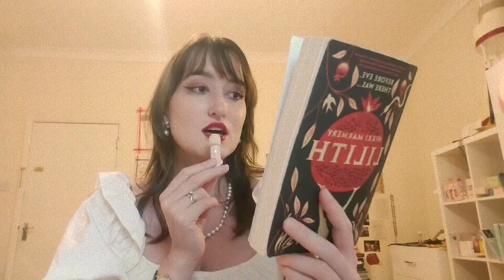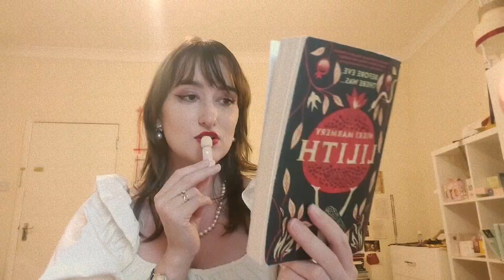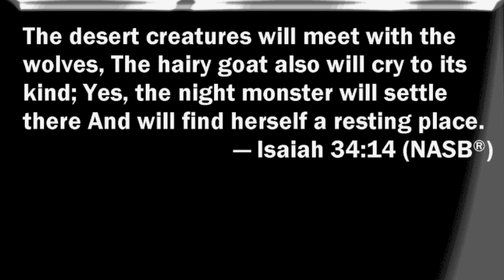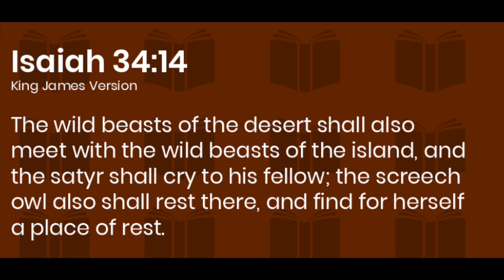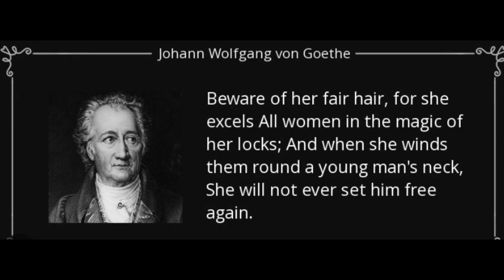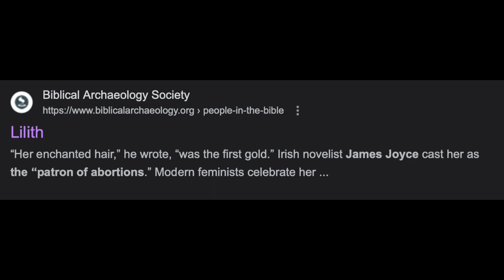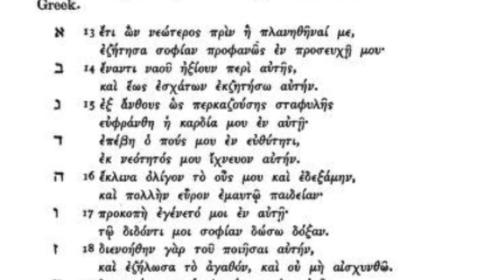Lilith EXPOSED: The mystery behind the Biblical myth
Many references have been made from the Garden of Eden such as Apple from Charlie XCX and Mother Ate song. So was Lilith the first wife of Adam? Or was it a myth? Join me as I deep dive into the mythical, mystery creature of the night. as the bible calls her.

This video was researched on my own.